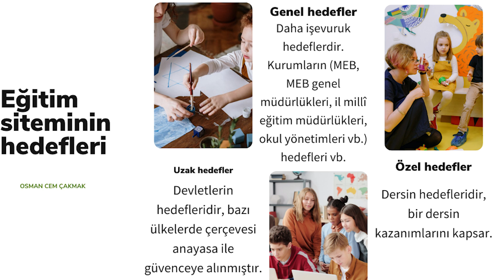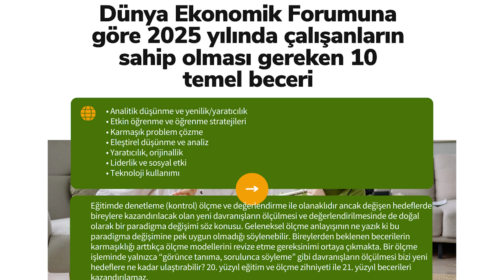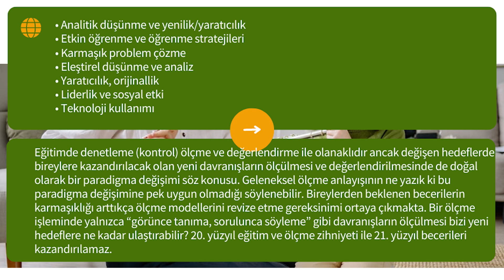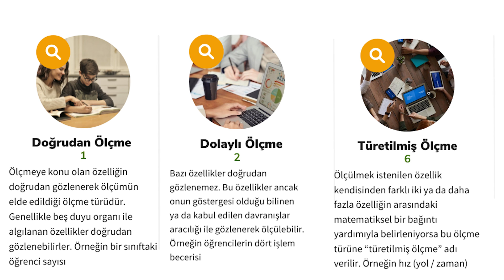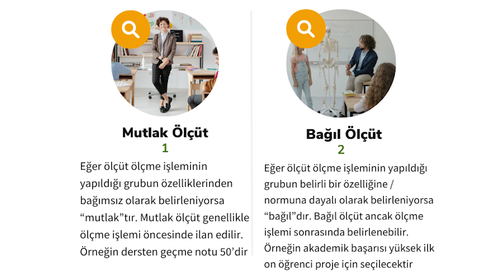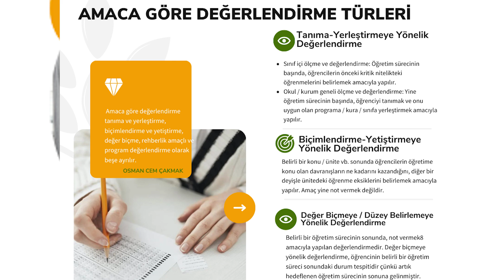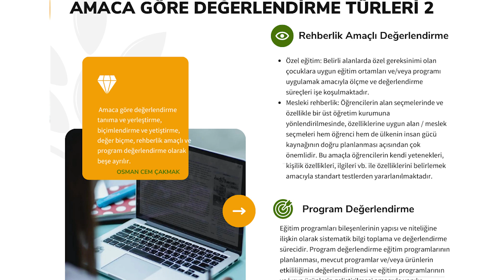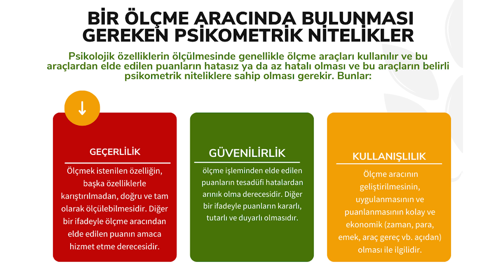Modül 2 Seri 7 / Ölçe ve Değerlendirme, Eğitim Sistemi vd.